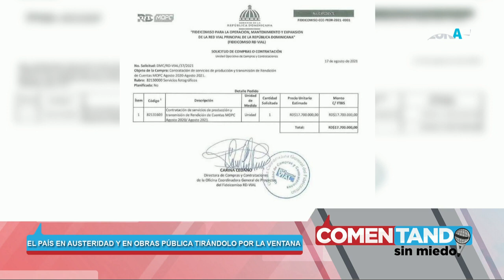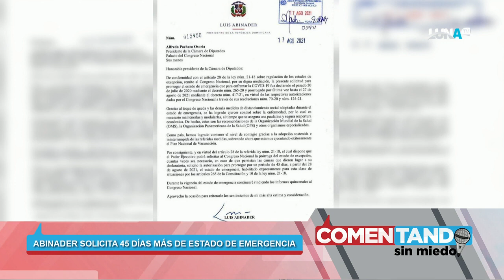Gobierno sigue metiendo la pata, ¿Para qué Abinader quiere extender Estado de emergencia?